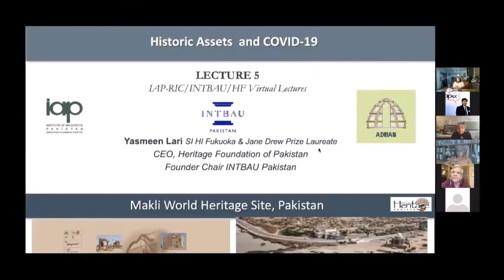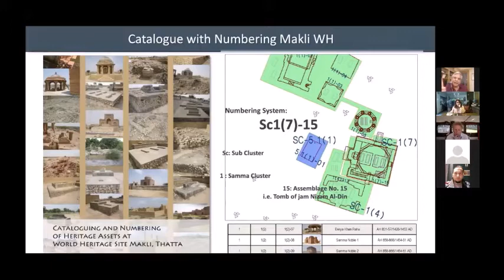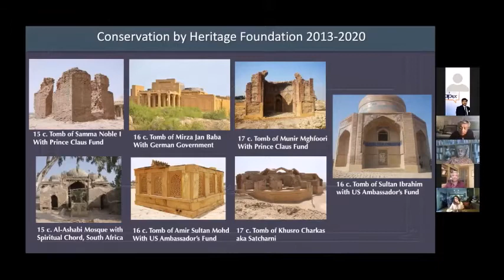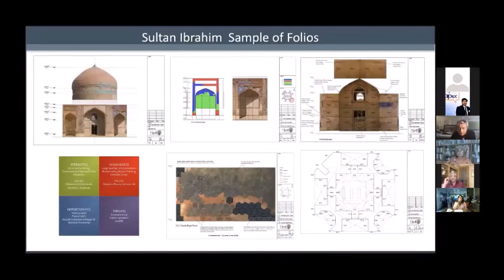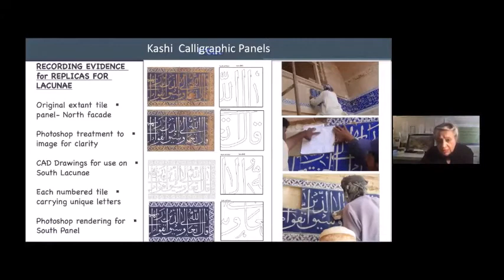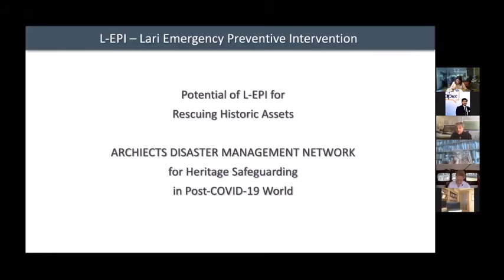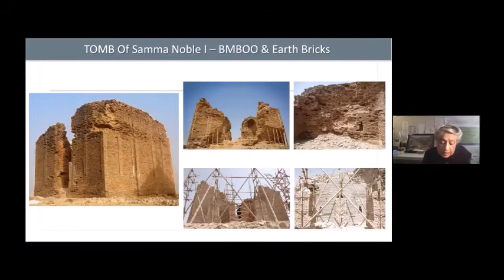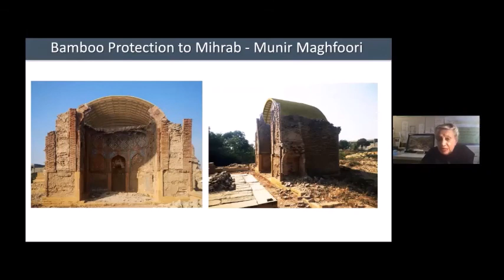HF | INTBAU Pakistan| IAP.RIC Virtual: Lectures by Yasmeen Lari - Lecture 5